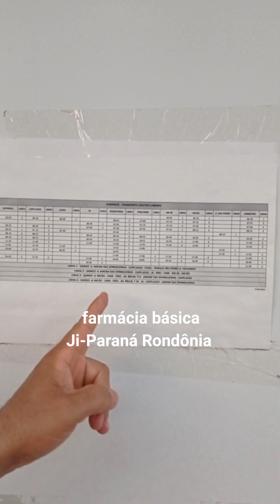FARMACIA BASICA .. JI-PARANÁ RONDÔNIA